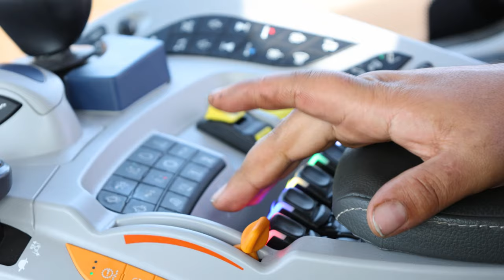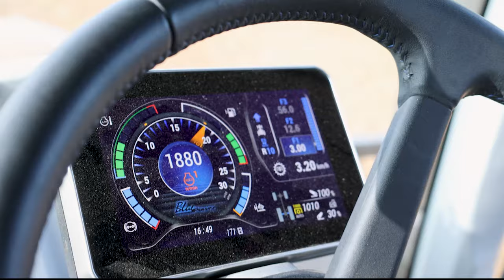New Holland T7.315HD & Bugnot BFL | Broyage de pierres | DEMO TOUR 2023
Titre: New Holland T7.315HD & Bugnot BFL | Broyage de pierres | DEMO TOUR 2023

Description:
Bonjour à toutes et à tous, nous vous présentons aujourd'hui, une vidéo d'une démonstration de notre T7.315 HD PLMi attelé à un broyeur de pierre Bugnot BFL, le tout dans une parcelle de luzerne pleine de cailloux ! Un chantier parfait pour démontrer la polyvalence et la puissance de notre tracteur de démonstation !

N'hésitez pas vous aussi à demander votre démonstration auprès de votre interlocuteur habituel.

Et faites un tour sur notre chaîne secondaire dédiée à des autres machines: